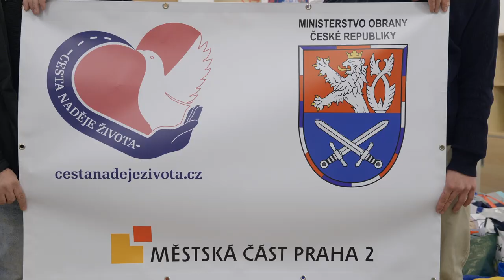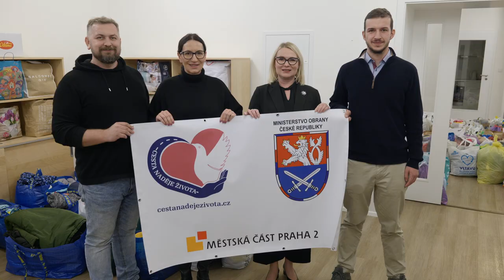Sbírka pro ukrajinské maminky a děti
Ministryně obrany Jana Černochová podpořila sbírku na pomoc maminkám a dětem z Ukrajiny, které přišly o střechu nad hlavou. Zorganizovala ji MČ Praha 2 společně s neziskovou organizací Cesta naděje života. Díky dětem a rodičům z Prahy 2 se tak podařilo vybrat dvě plné dodávky věcí. Ty nyní dobrovolníci odvezou na Ukrajinu, kde je předají potřebným. Jde především o teplé oblečení, hygienické dámské potřeby, pleny či trvanlivé potraviny.